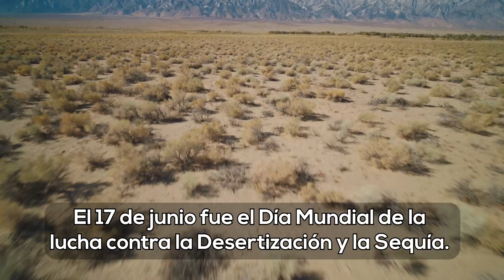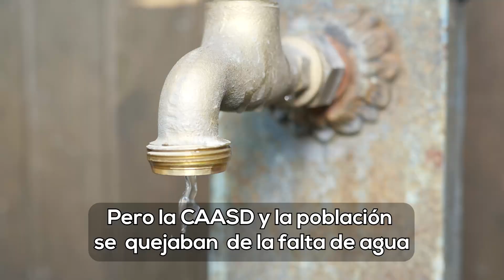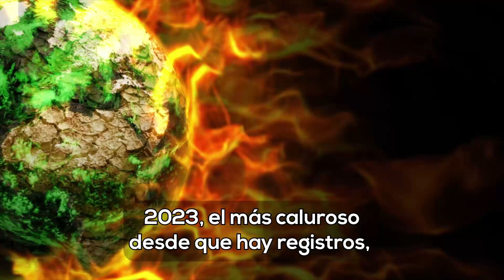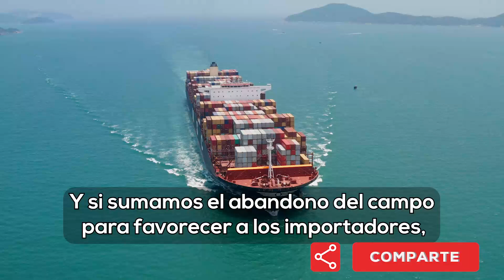|Quiero que sepas| La quiniela ganadora del desastre ambiental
El 17 de junio fue el Día Mundial de la lucha contra la Desertización y la Sequía. En 2005 el Ministerio de Ambiente estimó en 50% el territorio en riesgo de desertización.  En el último plan nacional de junio, 2020 el riesgo había subido a 70% y un 30% de tierras estaban degradas en el país.

¿Cuáles son las causas de la desertización? 1- Deforestación, 2- sequía, 3- fuegos y 4-  agricultura intensiva. Los últimos informes de la ONU coinciden en un aumento de estos cuatro factores como aceleradores del cambio climático.

Las sequías han aumentado un 29% en número y duración desde el 2000 y estiman que en 2050 afectarán más del 75% del mundo.

Según el Boletín Meteorológico de agosto 2023, no hubo sequía en gran parte del país  porque el 83% de las estaciones de la Onamet registraron lluvias clasificadas como ausencia dela misma y solo el 13% permanecía en sequía. Pero la CAASD y la población se  quejaban de la sequía y por la disminución del agua en los embalses se adoptaron medidas de racionamiento, incluido el sector agrícola.

A esto se llama sequía hidrológica: hay agua suficiente pero no se maneja bien.  Aun así, el Cambio insiste en una ley privatizadora de nuestras aguas y ríos agonizantes por el saqueo de las granceras, la contaminación  por plaguicidas, bombas de gasolina y barcazas de la muerte.

Los incendios forestales, un 30% más para 2050, son ya una crisis mundial. 2023, el más caluroso desde que hay registros, fue un año récord en RD con 860  incendios forestales que arrasaron 385,860 tareas, según Medioambiente.

El inventario forestal de 2019 publicado en 2021 fue de 42,8% la cobertura y  37,7% corresponde a bosques y 5,1% a plantaciones de árboles frutales (como cacao, café y aguacates). Una alarmante disminución del 2%, comparada con 2010.

Hasta 2019 en RD, más 57 millones de árboles fueron plantados en 530 mil tareas, en la iniciativa de desarrollo sostenible más ambiciosa del Caribe que benefició a 12 mil personas.

Mientras que el rimbombante Plan Nacional de Reforestación y Restauración de Ecosistemas 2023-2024 se planteó alcanzar para agosto, 320,000 tareas en 31 provincias, pero sólo han plantado apenas 5.8 millones en todo el país.

El balance de todos estos números da negativo para la cobertura, los incendios y hasta para el agua considerando la pérdida de vidas, bienes y suelo por las inundaciones de La Niña.

Y sobretodo por la deforestación desaforada en todo el país por el desarrollo inmobiliario, caso Las Dunas de Baní, Las Canas Villa Vázquez, y Sabaneta. Y si sumamos el abandono del campo para favorecer a los importadores, aumenta la inseguridad alimentaria y la triple Crisis planetaria de Pérdida de Biodiversidad, Cambio Climático y Contaminación, RD tiene la quiniela ganadora para el desastre ambiental.

Ángela Guerrero
Bióloga. Botánica. UASD.